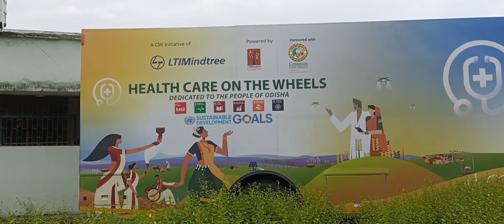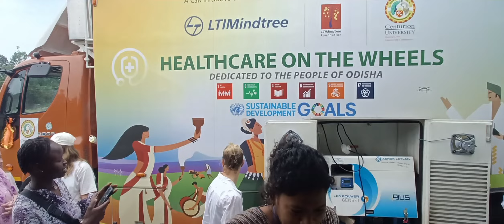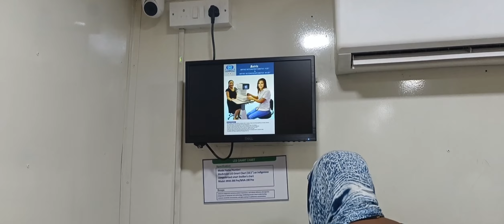Medical Camp⚕️For Villagers By Centurion University Bhubaneswar Odisha Branch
Very Important Message For New Admission Students 😰 Deko Warna pastaoge Centurion University
Centurion University Ke Samne Koi Rent Ka Room ? Hostel Ke Bahar Rahane Se Kya Hoga ? cutm odisha
Centurion University Bhubaneswar#centurionuniversity admission video#cutm Centurion University Bhubaneswar
Centurion University mai Admission ke liye ham app ka Help karenge 100%
📞📲☎️ Contact & WhatsApp number for admission - 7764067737         ✅✅✅

Centurion Mai Admission Kaise le ? centurionuniversity ‎@cutmodisha7103
Safe Addmission In Centurion University Bhubaneswar Odisha
🚨Admission ke Time Kuch Baate jarur yaad rakna dosto baar baar bata raha hun Centurion University ⚠️🫵

⚠️Admission Leni hai to contact karo Hamare saat App safe addmission le paoge without any problem 🫶 only for my yt family ❤️
Centurion Ke baare mai Acche se Jaan Lo📌
💥Centurion University Ke kuch jajab batee 😱
Centurion Ne apni AUKAAT dika de 🤬😡
Centurion University Bhubaneswar Addmission|Centurion University Campus CUTM vlog ‎@cutmodisha7103
Admission Open CUTM✅
Centurion University Full Details || Admission lene se pehle deko | ‎@cutmodisha7103  good or not ?

🤳Centurion University | Facts Bad Or Good | cutm VLOG B Pharmacy
Centurion University Bhubaneswar Odisha | cutm VLOG | University Good or Not ?

🤷A day in Centurion University Of Technology And Management, Bhubaneswar, Odisha.

Centurion University Bhubaneswar | Full Day in CUTM | Normal Days On CUTM ODISHA

😍🥳BDG SENA KA POWER DIKAO 🤝

Jay Jagannath 🙏🙇 Jay shree Ram ❤️